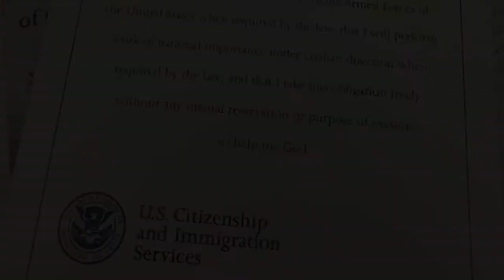US Citizenships Interview and Oath Taking Ceremony journey2020 DinnerCeleb | AmberDrizella vlog